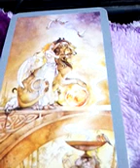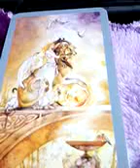พระคาถานมัสการสิทธิคาถากับคาถารัตนสูตร สวดเพื่อเป็นมงคลกับชีวิตเป็นพระรัตนสูตร